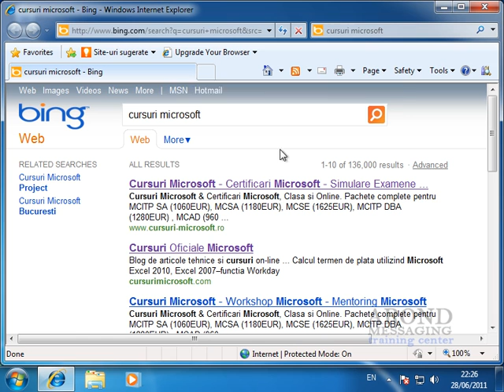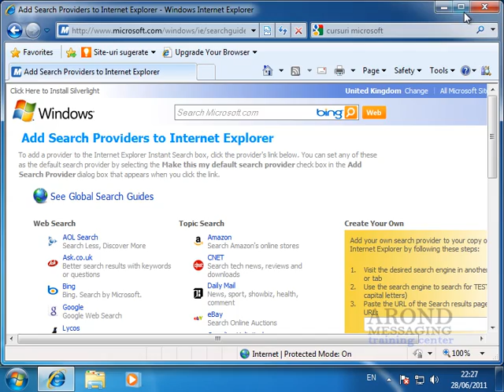Using Windows 7 - Search for Sites